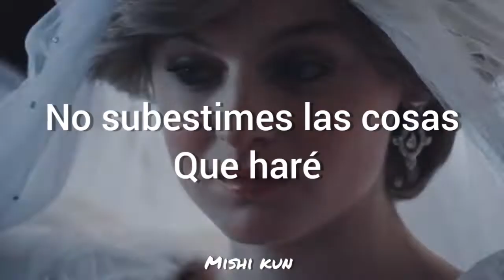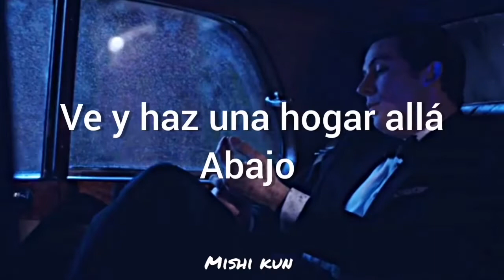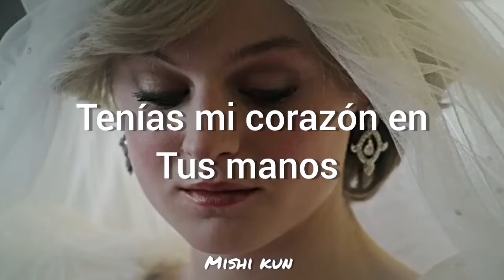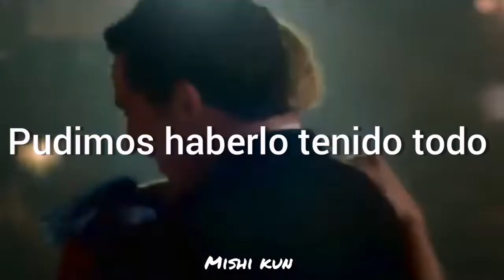“Pudimos haberlo tenido todo🥀”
Serie : The Crown